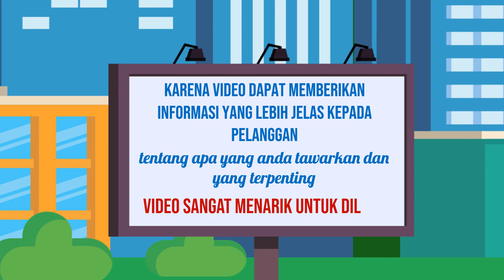Jasa Video Promosi Professional di Kota Calang Aceh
Jasa Edit Video Promosi / Jasa Video Promosi Professional di Kota Calang Aceh atau

Daftar Isi
00:00 - Cara Edit Video Iklan dokter mata, dokter mobil kelapa gading, dokter mata jakarta selatan
00:10 - Contoh Iklan Promosi dokter neurologi anak, dokter nefrologi, dokter nenden, dokter naturopati
00:30 - Contoh Video Promosi dokter ortopedi, dokter obgyn,
00:40 - Contoh Konten Branding dokter obgyn, dokter onkologi
00:50 - Resep Makanan dokter spesialis anak, dokter spesialis kulit, dokter spesialis anak, dokter spesialis kulit